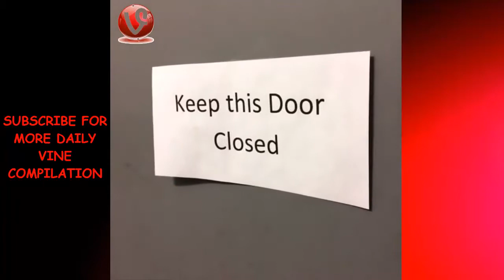Kian Lawley Best Vines Compilation 2015 | HD ★✔★